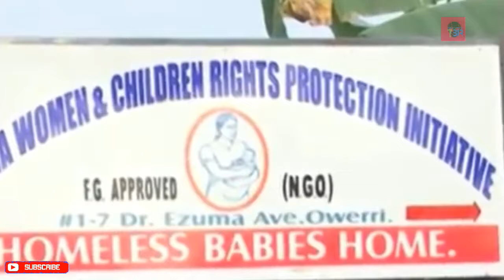Unknown facts about nigeria।। hindi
Nigeria is the most populous country in Africa.  Christianity and Islam are the two major religions here. Niger river is west Africa's largest river.
Follow us on instragram :
 By:think better
       thinkbetter

                  thinkbetter